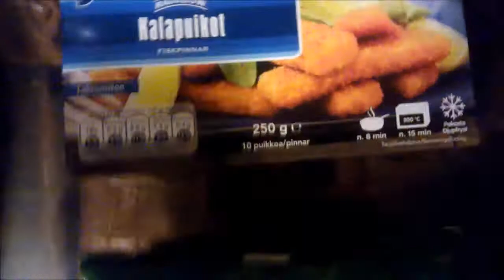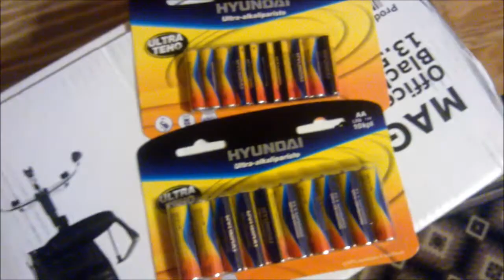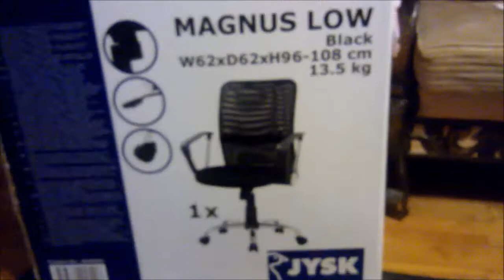04.02.2014 Kauppakassi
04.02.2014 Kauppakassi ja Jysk